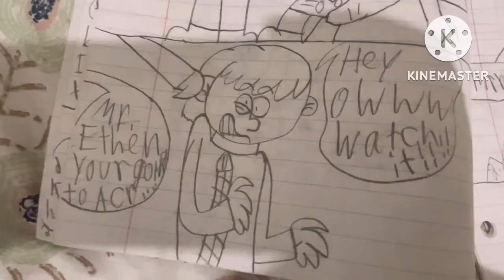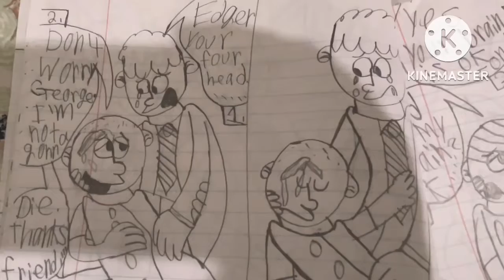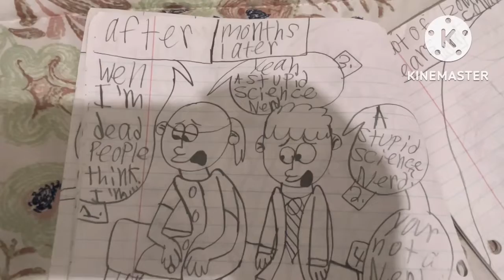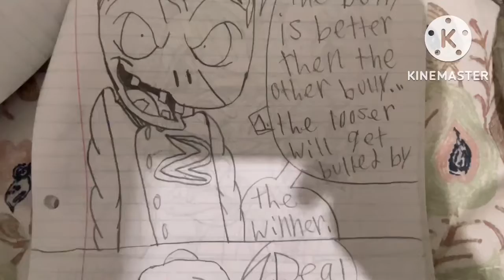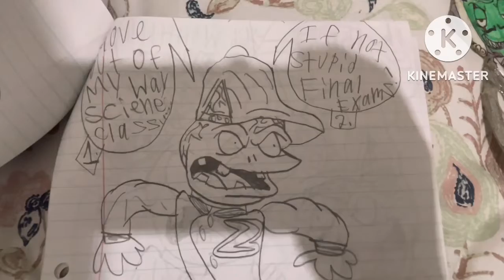My homemade comic book series part28